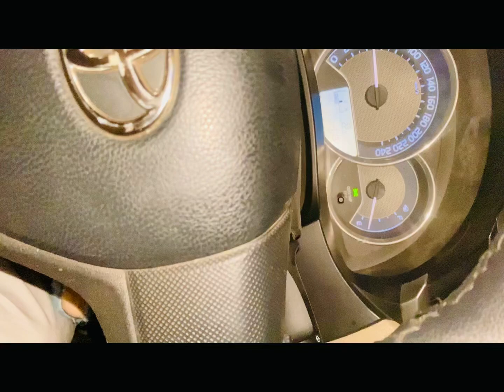short vlog#cricket with brotherz#viral l